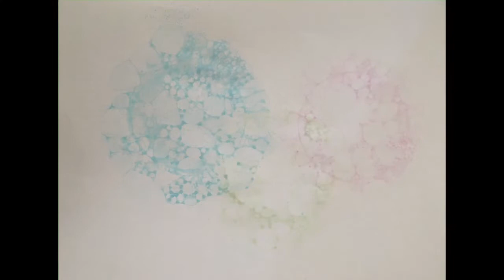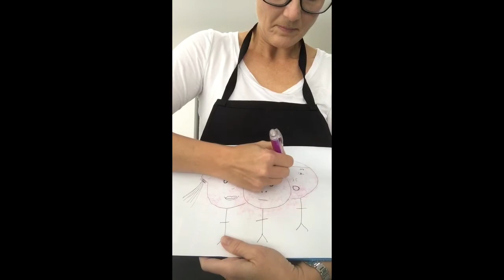Mrs MAC Art Attack: Bubble Art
Mrs MAC demonstrates Bubble Art using everyday items at home.